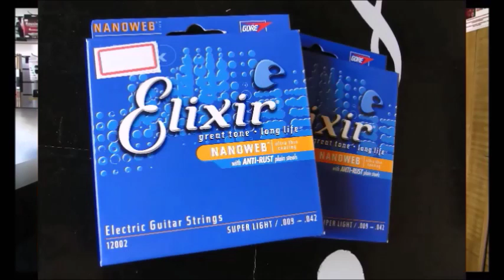Sonora Review - Les Paul Phoenix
Vídeo informativo para amigos e alunos da Sonora.